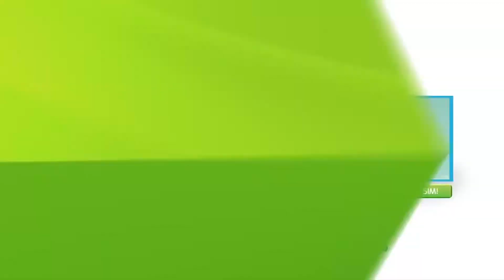Ta Twarz Wygląda Znajomo #04 - w/ Tomek [THE SIMS 4 CHALLENGE]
"Ta Twarz Wygląda Znajomo", czyli seria w której to wy jesteście jury i oceniacie nasze wyczyny w komentarzach.

piotrek_happy 2017